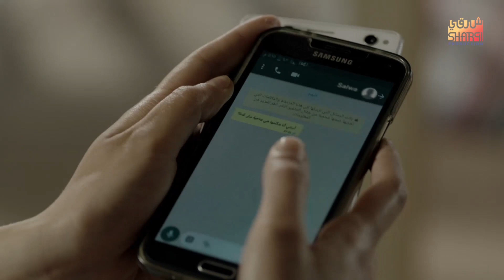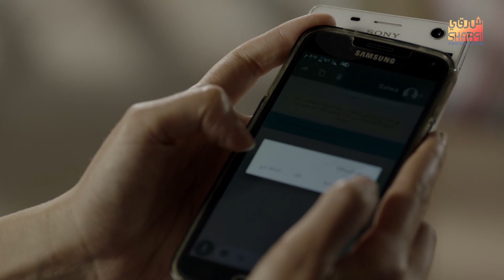عرف مين اللي خطف حفيدو و شوفو عمل ايه معاه